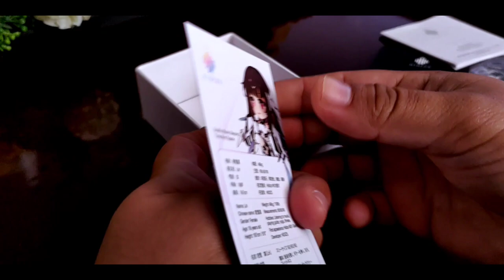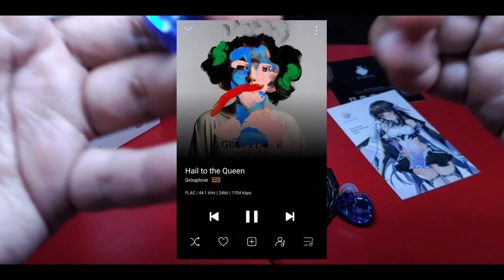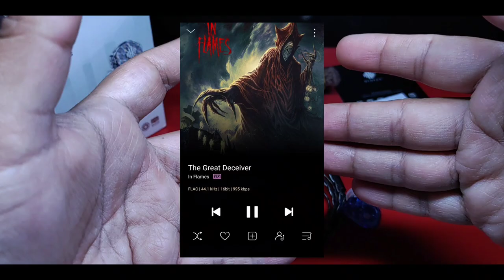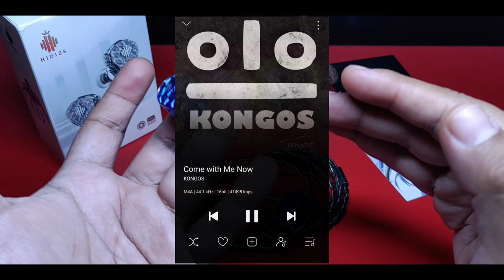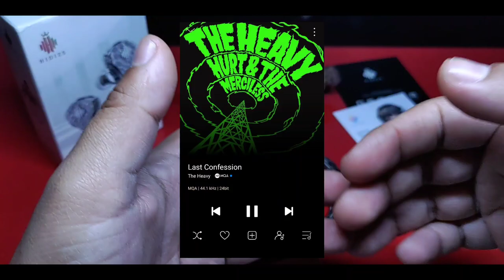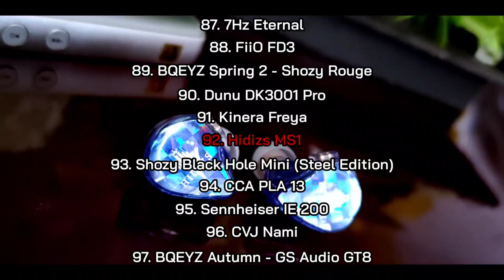Hidizs MS1 Galaxy | Ep. 11 | De la Senda del Arcoiris al Torrente de la Galaxia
Dando ese empuje a todas sus frecuencias, los MS1 Galaxy ofrecen un auricular todo terreno por excelencia y a un excelente costo.
• Si estás interesado en los Hidizs MS1 Galaxy, puedes adquirirlos directamente en su página:

(Aplicado solamente en In-ears, DACs y DAPs, no en accesorios)

Timing:

00:00 Introducción
02:43 Empaquetado y Accesorios
04:11 Diseño del Auricular
06:02 Especificaciones Técnicas
07:04 Características del Sonido
17:30 Posicionamiento en mi Top Personal